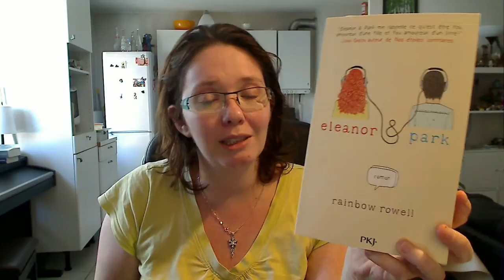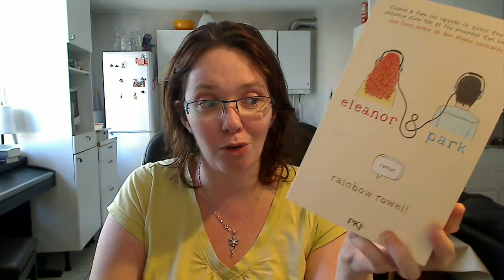Update Lecture #47 | SC Stephens, JL Armentrout, Jeaniene Frost...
Page Facebook : le blog de ptitelfe

Livres cités :
- Jeu de patience, de JL Armentrout
- Indécise de SC Stephens
- Chasseuse de la nuit 7 de Jeaniene Frost : Hors de la tombe

En cours :
- Eleanor & Park de Rainbow Rowell